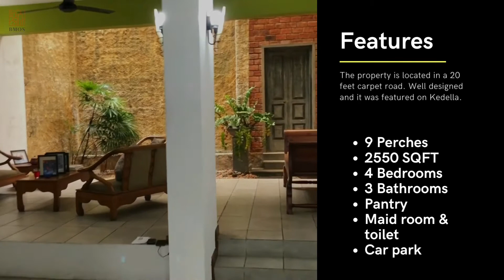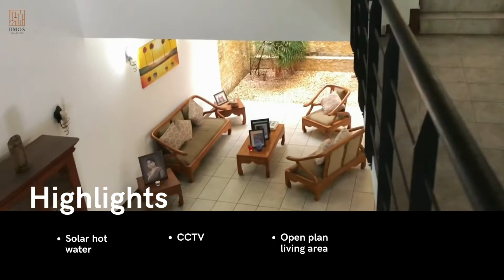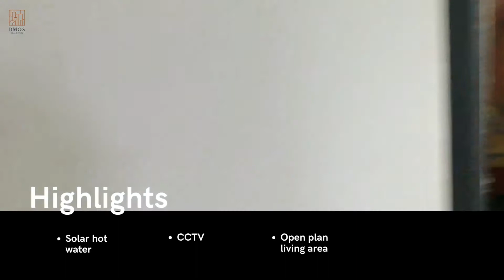ARCHITECT DESIGNED HOUSE FOR SALE - QUARRY ROAD, DEHIWELA|| BMOS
REF NO-BSSH2207-211

9 perches / 2550 Sq ft / 15 years old fully furnished.
The property situated on Quarry road, it’s a 20 feet carpet road. Well designed house and it was showcase on Kedella, Siirasa TV too.

Within 1/2 to 1 kilometer from 3 main roads Hill street, Galle Road, Kalubowila hospital road.
Amenities such as banks, restaurants, hospital, medical Centre, shopping mall, fuel station, main market, food outlets, groceries & super markets are around the corner.

It contains, 4 bedrooms (2 are airconditioned), 2 attached & one common washrooms, Living with dinning. Fully equipped pantry, maid’s room & washroom separate, 2 parking slots with roller gate, Solar hot water and CCTV system in place.
Calm, Safe Residential location

Quoting 62 million negotiable (price includes with furniture) / make your offer.